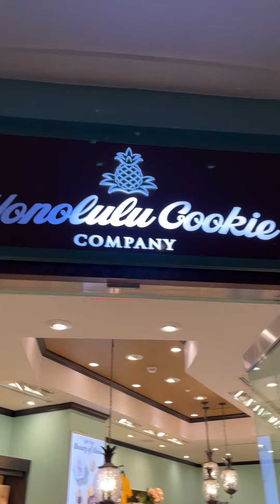Discovering International Marketplace Honolulu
Honolulu Cookie Company inside International Marketplace.
Join Lois Threlkeld as she takes you on a quick tour of the Honolulu Cookie Company inside Waikiki's International Marketplace. Discover what's new and exciting in this fantastic three-story shopping destination.
- Highlights of the International Marketplace
- News about a new Target opening soon
- Overview of the Honolulu Cookie Company
- Introduction to their new Lemon flavor cookies
- The essence of the Aloha spirit within the store
00:00 Exciting news: Target is coming to Honolulu!

**Subject: Aloha! Discover the Delicious World of Honolulu Cookie Company 🍪🌺**
Hey, Lovely Ladies of Justice League Fam!
We’ve just dropped a brand-new video that’s guaranteed to transport you straight to the heart of Waikiki, Honolulu! 🌴✨ Lois Threlkeld is taking us on a delightful tour through the International Marketplace, and you won't want to miss it.
**Here are 5 Awesome Things You'll Learn in This Episode:**
1. **Exciting Updates:** Get the scoop on the new **Target** coming to the International Marketplace. Yes, you heard it right – Target in paradise!

2. **Three Stories of Wonder:** Explore the incredible, three-story haven of shops and eateries that make the International Marketplace a must-visit destination.

3. **Honolulu Cookie Company:** Dive into the history of the beloved Honolulu Cookie Company and what makes these cookies so special.

4. **Lemon Love:** Discover the delectable new **lemon flavor** cookies that the Honolulu Cookie Company is now featuring. Your taste buds are in for a treat!

5. **Aloha Spirit:** Feel the warm and welcoming spirit of Aloha come alive as Lois shares her experience at this iconic location.
**Fun Fact from the Episode:**
Did you know that the International Marketplace in Honolulu is not only a shopping paradise but is also steeped in rich history? The blend of old and new creates a shopping experience like no other – a mix of local culture and modern convenience. 🏝️✨
**Outro:**
We hope you enjoy this snippet of Hawaiian paradise as much as we did. Lois had a blast at the Honolulu Cookie Company, and we’re sure you’ll feel the Aloha spirit too!
Especially share it with those who could use a virtual escape to the beautiful streets of Waikiki. Let’s spread the Aloha spirit far and wide! 🌺❤️
Much love,
The Ladies of Justice League Team
🌟 Have any questions or destinations you want us to explore next?